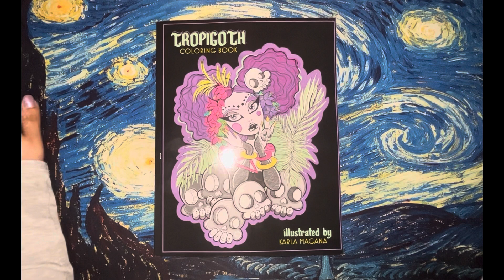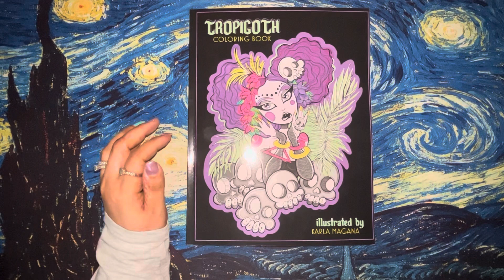Karla Magaña’s New Book! (Flipthrough)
This is a flipthrough of Karla Magaña’s newest book, Tropigoth. This is the 18th book from her main brand not including three others from her Cat Eyes and Cacti.